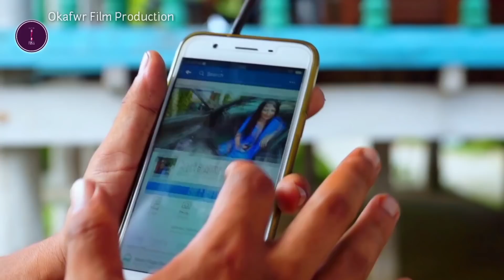" ऐ __ आं हिन्जाव लानोसैलै " | A BODO NEW RELEASED SHORT MOVIE 2022 | OKAFWR FILM PRODUCTION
Dear Viewers ,
Do watch this drama video till the end and enjoy this.

 👉Video Credit -
👉Film : Jujaini Or
👉Producer : Dhanukar Basumatary
👉 Artists : Dhanukar, Leena , Dangkw Lwdw, Mosco , Nepal Budang (Ranjit)
👉MUA : Rakesh,Dengkw,Birjay .